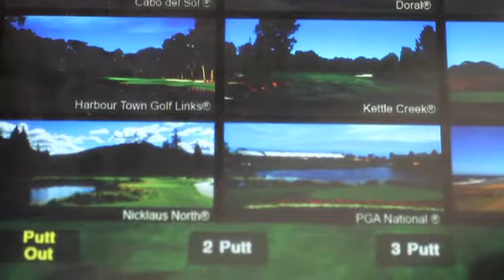Thrillist - The Range - Austin, TX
About those simulators: choose from 20 legendary courses (Pebble Beach, Spyglass, Torrey Pines...), then full-swing tee off (from fairway, rough, sand trap, etc) using real BYO or rental clubs for the ultimate first-person gaming experience, which, like so many others, will drive you to acts of violence. The system takes into account factors like swing speed and launch/failure-to-launch angle, as well as ball trajectory and spin, and the same cameras that measure flight path will create a detailed, confidence-destroying analysis of your form.